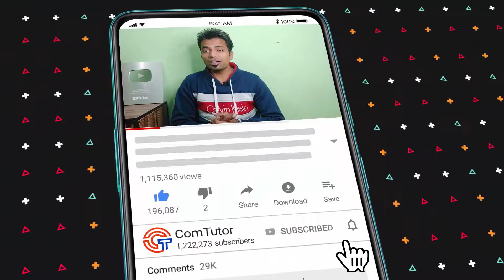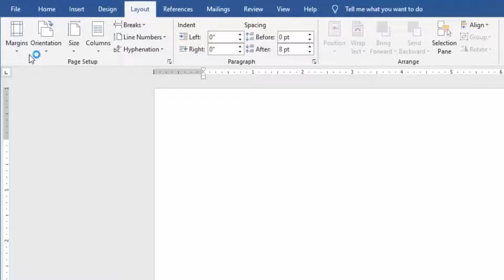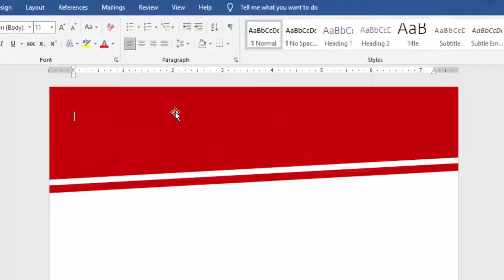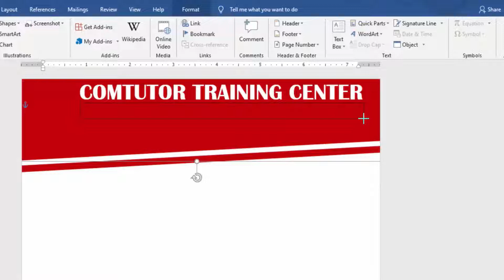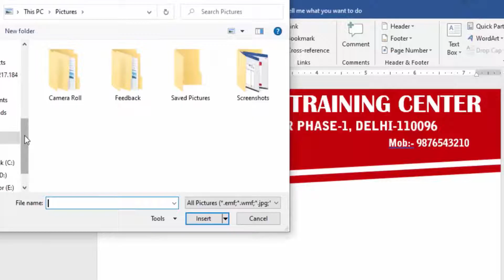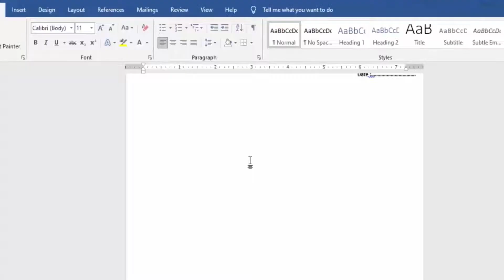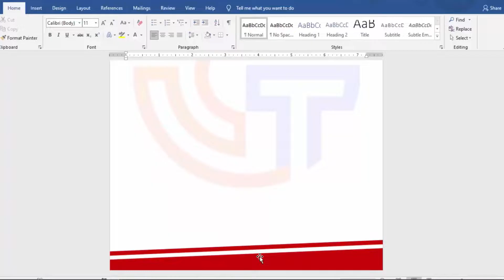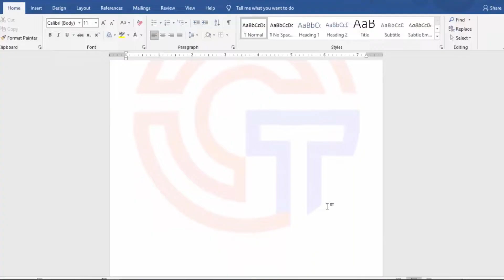How to Make Professional Letterhead in MS-Word│वर्ड में कैसे बनाये कंपनी के प्रिंटेबल लेटर हेड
▬▬▬▬▬▬▬▬▬ஜ۩۞۩ஜ▬▬▬▬▬▬▬▬
▓▓▓▒▒░░ Open This Description ░░▒▒▓▓▓
▬▬▬▬▬▬▬▬▬ஜ۩۞۩ஜ▬▬▬▬▬▬▬▬

Free Letterhead Templates & Examples (Company, Business, Personal) or How to Create a Letterhead in Microsoft Word

What is a letterhead?
The official corporate letterhead, used for correspondence in a variety of business, is unique for many reasons. Typically, the letter serves as a standard stationery sheet for an organization, reflecting the company’s branding, including and logos or special images. The company’s letterhead is often a formal way to make a great first impression. Therefore, not just any stationary template will do.

MS Word Tutorial: How to Make Letterhead Design in Microsoft Word 2019

Letterhead makes your documents look so much more professional and official, and you don’t have to spend money to have someone else make it for you. You can easily make your own letterhead yourself, and all you need is a word processor like Microsoft Word. Below we’ll walk you through how to create your own custom letterhead, plus how to use a premade letterhead template if you want to draft something up super quickly.
Have you ever wanted to create a custom letterhead to impress clients? Or, maybe you’ve decided to set up a home business? Either way, you don’t need to order from a printer or graphic designer. This simple guide will show you how to create a professional letterhead in Microsoft Word without needing design skills.
In this video tutorial we’ll learn MS Word Tutorial : How to create Letterhead Design in Microsoft Word for Limited company or MS Word PAD Design. I hope that after watching my tutorial you must make all kind of Letterhead or PAD Design in MS Word.

Informational & Design Elements
The key to the letterhead design is first to decide what you want to display. Although creating the template is simple, you should do some planning. I find it helps to take a blank sheet of paper and sketch my design. Nothing fancy as this is a mockup. This will help you choose the starting header. The good news is once you grasp the power of templates, you can make changes or use different versions.

The list of elements can vary based on whether you’re an individual, organization, or company. For example, if you’re doing a church letterhead, you might not have a slogan, or if you’re a professional law firm, you may not have social media addresses. To get you started, here are some items to consider:
+ Brand Logo
+ Slogan or tagline
+ Name
+ Address
+ Phone numbers (office and cell)
+ Web address
+ Professional license numbers
+ Memberships and awards
+ Established date
+ Social media addresses
Once you’ve come up with the items to include, you should determine their placement. For example, I split my elements between Microsoft’s Word header and footer.

Key Takeaways
Creating a custom letterhead won’t take care of your correspondence. You’ll still have to write your letters. And you can also use this template to have your letterhead bulk printed. Many printers can use a Word file or PDF file for a print run.

Professional Letterhead Design in MS Word 2020 Bangla Tutorial?
How To Design a Letterhead in Microsoft Word 2013 with Watermark?
Microsoft Word PAD Design Template Bangla Tutorial with watermark?
How to Create a Own Letterhead Design in MS Word 2017 Template?

How to Make a Letterhead
Letterhead Microsoft Word 2010?
Letterhead Templates, Business Letterhead Template
LETTERHEAD DESIGN IN WORD
letterhead format in word download
editable letterhead templates for MS word
simple letterhead format in word
free letterhead template
official letterhead format
google free letterhead templates
How to Quickly Create Letterheads in Microsoft Word Format
How to Make Letterhead in Microsoft Word
How to Create a Professional Letterhead in Word 2013?
create letterhead in word free
how to make letterhead in word 2007
create letterhead online
how to make letterhead in mobile
how to create a letterhead in word 2010
how to create a letterhead in illustrator for word
how to edit letterhead in word
how to import letterhead into word 2019